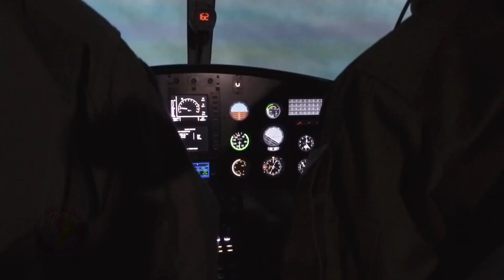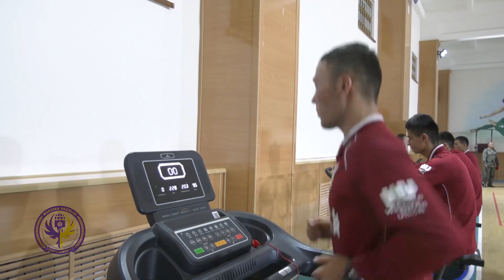Хонободда Олий авиация ҳарбий билим юрти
Ўзбекистон Республикаси олий ҳарбий авиация билим юрти билан яқиндан танишинг!